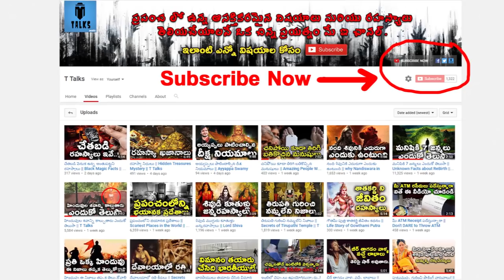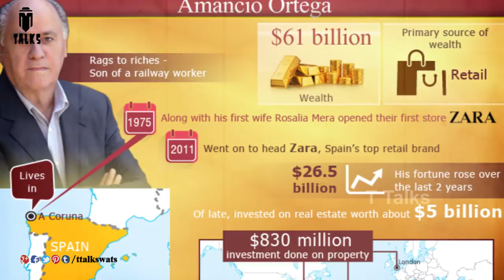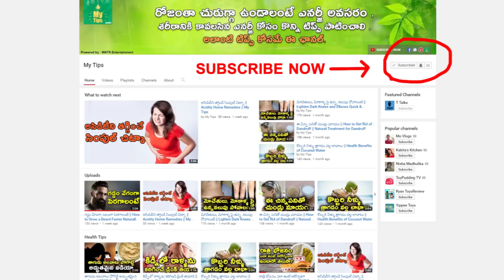ప్రపంచంలో 10 మంది అత్యంత ధనవంతులు || Top 10 Richest People in the World || T Talks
manastore Amazon Pro 355 ELT 3S Frost-free Double-door Refrigerator (340 Ltrs, Alfa Steel)/aimg src=

Welcome to the Official Youtube Channel T Talks (Telugu Talks) where you can watch all the Latest and Interesting videos on our History & Mysterys. T Talks features supernatural and paranormal activities from around the world.